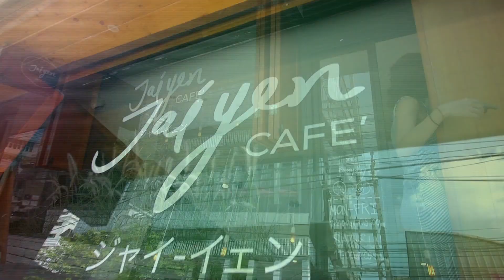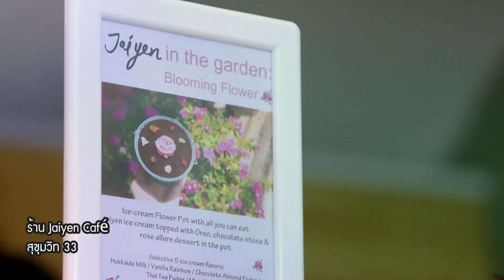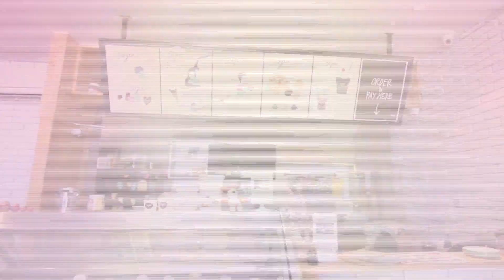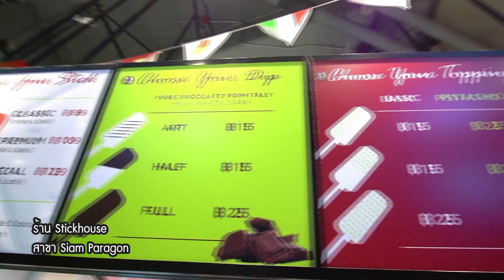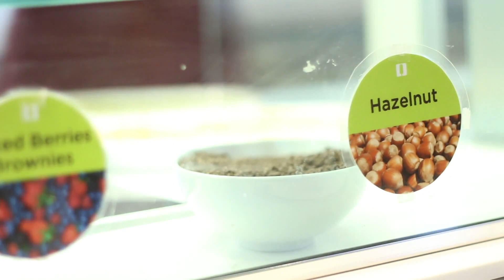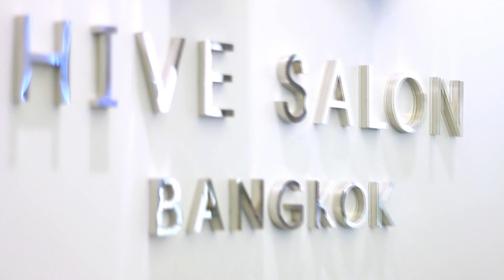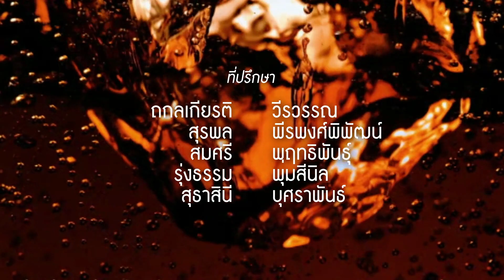Whappening 09-05-58 | อัปเดตเทรนด์แฟชั่น กับ ASAVA และความรักคนดัง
Whappening รายการที่จะส่งตรงทุกเทรนด์ฮิต เกาะติดทุกกระแสโซเชียล กับการรวบรวมทุกเรื่องราวอัปเดตโดย 2 พิธีกร น็อต อัครณัฐ - ติว ดิษยา

Food Feed - ร้านไอศกรีมน่ารัก Jaiyen Cafe' , และไอศกรีมแท่ง Stickhouse , Creamybuzzle , Bonca Cookie Icecream
Social Geek - รู้จักกับคุณก้อง Hair Stylist เจ้าของร้าน Hive Salon และ อัปเดตเทรนด์แฟชั่น กับ ASAVA
Music Madden - อัปเดตความรักคนดัง David - Victoria Beckham , Big Sean - Ariana Grande , ลีมินโฮ - ซูจี , Taylor Swift - Calvin Harris

รายการ Whappening
ทุกวันเสาร์ ทางช่อง ONE 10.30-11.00 น.
และทาง BANG CHANNEL เสาร์ 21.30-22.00 น. อาทิตย์ 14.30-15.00 น.